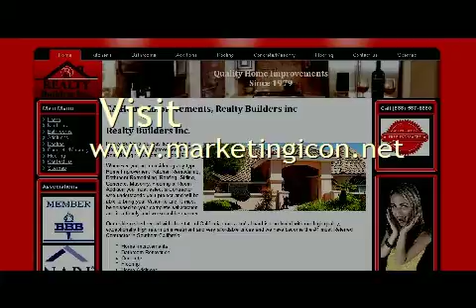Advertising Agencies Long Island Ny